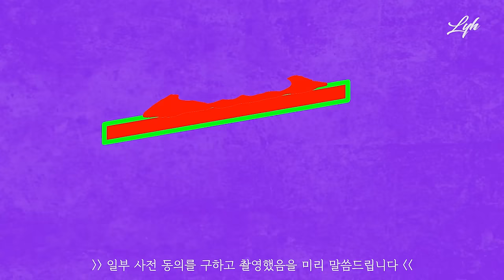생일 VLOG | ep.2 대환장 파티의 서막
대환장 파티의 서막 ㅋㅋㅋ